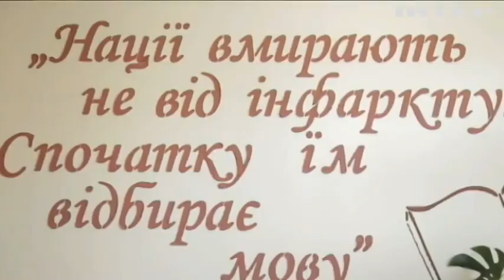Як переселенцям допомагають впоратися з травмами війни